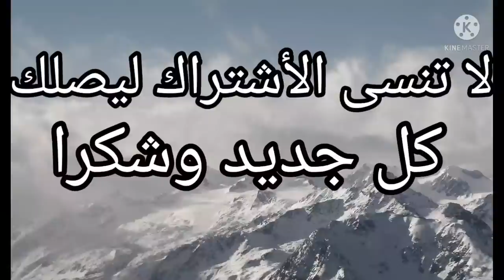إختراع مصيدة جديدة لصيد الطيور.(أمازون المغرب المجهول). Hunting birds with a thread in the forest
مرحبا بكم في هذا الفيديو ، ستشاهدون طريقة صنع فخ جديد و فعال لصيد الحمام  ، و حيوانات متوسطة الى صغيرة الحجم ،

كذلك رئيكم يهمنا ،
ضع رأيك في تعليق
إلا النهاية
عالم الصيد
صيد القنفد
صيد الصقور
# فريفاير